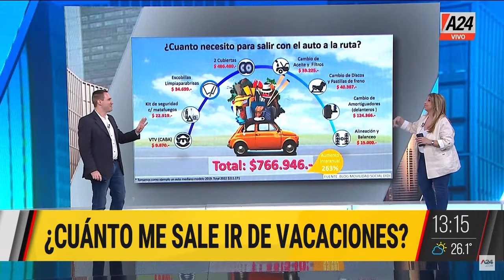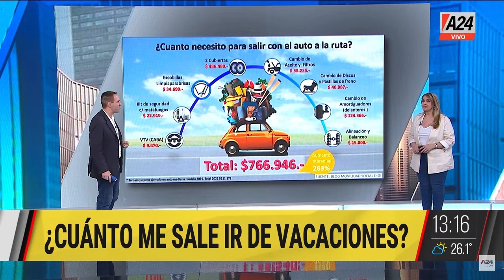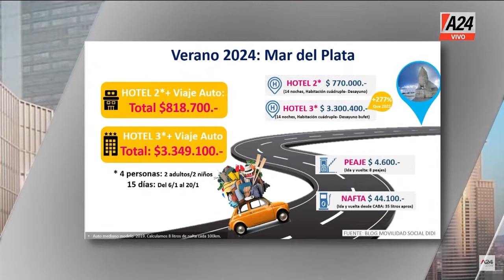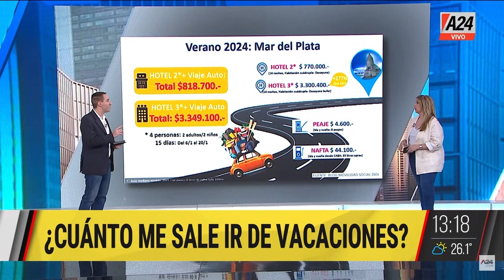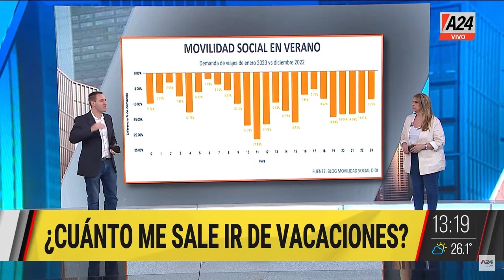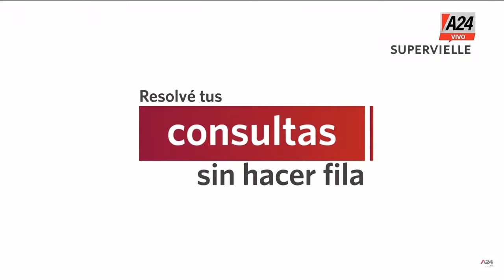LoJustoYNecesario | Programa completo (30/12/2023)